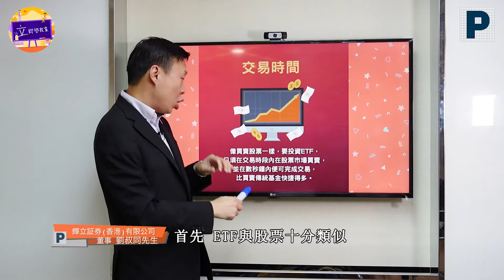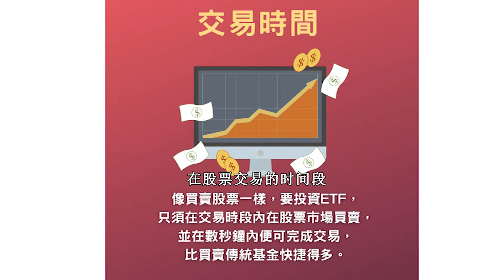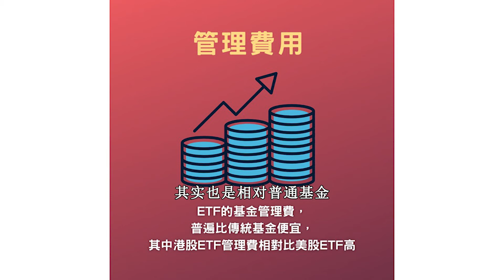EP02 :ETF Vs 股票基金 (廣東話＋普通話 00:02:12 開始) ｜ETF​ 投資​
股票和基金您就買得多。對於ETF您又知幾多?今次輝立証券董事Alton Lau和銷售部Krystal Liu跟大家分享一種適用於市況波動下的投資工具，希望讓各位投資者先了解其基本概念。

大家如果有任何感興趣的主題，歡迎留言給我們!

關注輝立就不會錯過任何優惠資訊啦!